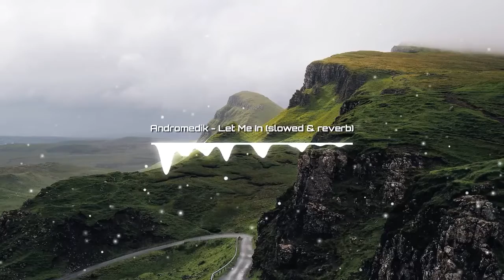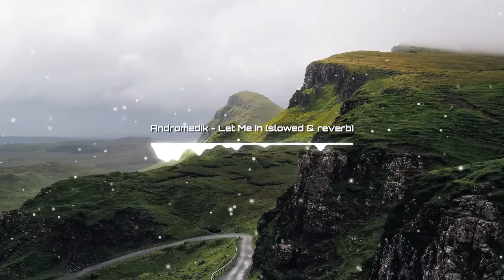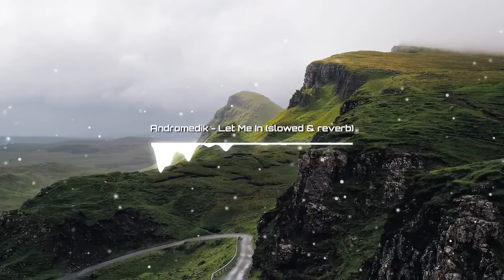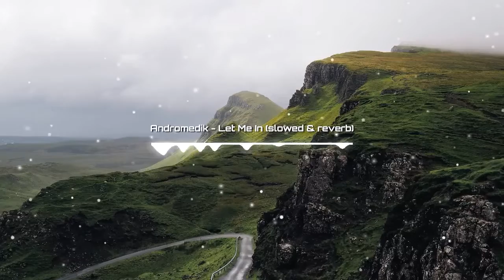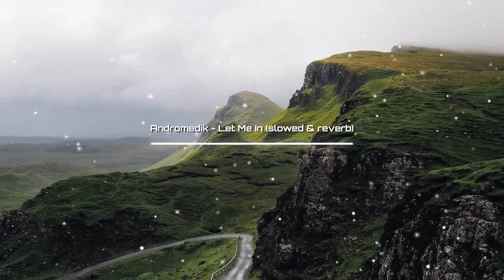Andromedik - Let Me In (Slowed & Reverb) [NCS Release]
Original track: Andromedik - Let Me In [NCS Release]
Music provided by NoCopyrightSounds.